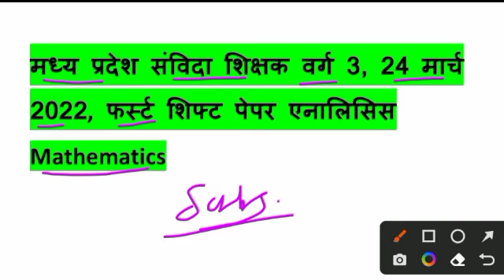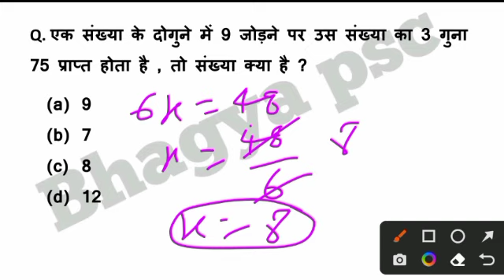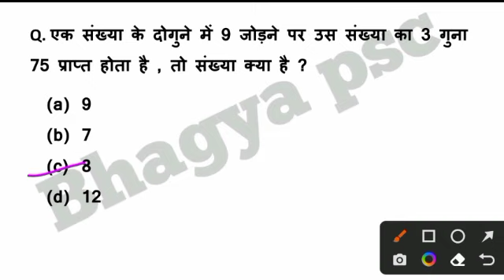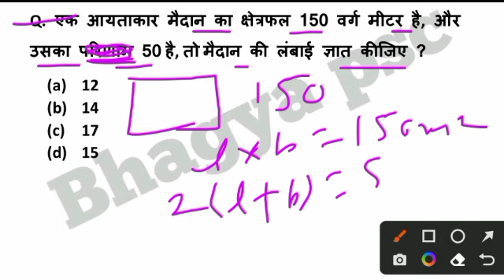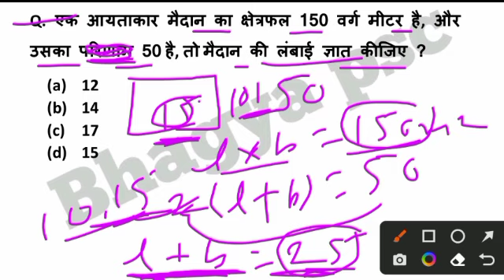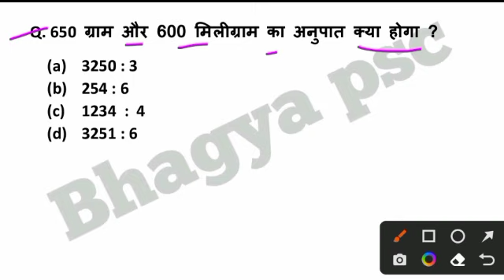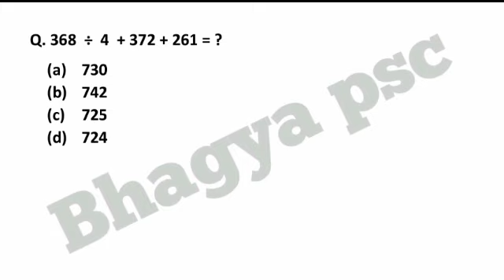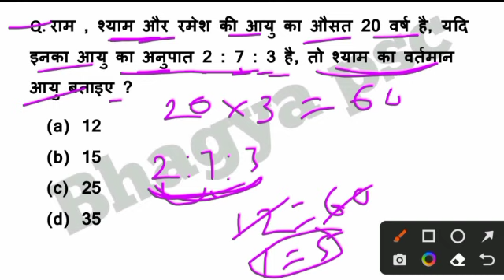MP TET exam 24 March 1st shift /samvida shikshak varg 3 paper analysis today first shift 2022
mp tet 24 march first shift question paper || mp tet 24 march 2022 paper analysis || MP tet  varg 3 exam paper analysis ||MP tet varg 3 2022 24 march first shift paper analysis

 math ke questions जो हर रोज पूछे जा रहे हैं

MP  by :- bhagyavan prajapati sir

your search latest keyword :-

MP TET first shift 24 march 2022 analysis,
first shift MP TET 2022,
24 march 2022 first shift MP TET analysis,
first shift MP3 24 march 2022exam analysis
MP TET analysis varg 3 paper today 2022
varg 3 MP TET 2022 exam analysis today first shift
today analysis MP TET 2022 MP TETanalysis varg 3
MP TET aaj ka paper
MP TET exam 2022 latest news
MP TET varg 3 paper analysis 2022
MP TET analysis 2022 first shift

your search related keyword and tag:-

mp tet paper 2022  24 march first shift march
mp tet exam paper analysis
mp tet exam 24 march first shift
subject voice

varg 3 MP TET 2022 analysis today varg 3 mp tet 2022 exam analysis today varg 3  mp tet exam 2022 today
mp tet varg 3 paper University 2022
mp tet varg 3 MLC 2022 varg 3
mp tet analysis 2022 varg 3
mp tet first shift paper March 2022 20 March  first shift paper varg 3
mp tet March exam 2022 varg 3
mp tet online exam March analysis
mp tet March Pratham Pali analysis
mp tet March first shift questions
mp tet March first shift question
mp tet March 2022 first shift and second shift puche Gaye prashn March 2020 mein puche Gaye prashn
mp tet March 2nd shift question paper
mp tet exam analysis 2020
mp tet exam today varg 3
mp tet exam analysis online review second paper 2022

mp tet 24 march 1st&2nd shift paper analisis 2022

mp tet 2022 paper analisis
mp tet paper salutation 2022
mp tet exam paper analysis today
mp tet exam paper salutations
mp tet today paper analisis
mp tet exam paper all salutation
mp tet first shift paper analysis
mp tet exam solution
mp tet exam solution first shift MP police aaj ka paper

 mp tet paper exam total question answer solution today
mp tet today first shift question answer solved paper
mp tet first set  paper analysis
Madhya Pradesh tet 24 march first shift paper analysis
mp tet 2nd shift 19 march solved paper

mp tet exam analysis
mp tet exam 23 march paper analysis
Madhya Pradesh tet  exam paper analysis2022
mp tet  paper analysis 2022

mp tet science question answer 2022  24 march first shift
mp tet paper analysis science 2022 24 march
mp tet paper analysis march science solved paper
mp tet exam 2022 24 march first shift question analysis
kahan se question aata hai
mp tet 2022 paper analysis first shift analysis

mp tet exam analysis 2022
mp tet exam analysis today
mp tet exam analysis live
mp tet exam analysis 24  march
mp tet  exam review
mp tet  paper review
mp tet  2022 paper
mp tet  2022 paper analysis
mp tet paper solution
mp tet 2022 solution analysis

mp tet varg3 centre se live
mp tet varg3 reasoning 24 march first shift paper
exam analysis varg 3
varg 3 exam analysis today
mp tet review
mp tet review today
20 March ka mp tet ka paper
mp tet maths classes

news today paper analysis,
mptet paper shift -1 ctet today analysis 2022,
mptet exam analysis mptet analysis varg 3,
mptet varg 3 exam analysis 2022,
varg 3 mptet fist shift 1st papar march 2022 1st Shift paper, solution mptet first shift 1 exam,
mptet march 2022 first shift me puche gye prshn
mptet march 2022 1st shift me puche gye prshn
mptet march 1st shift question paper,
mptet exam analysis 2022,
mptet exam today varg 3,
mptet review  1st papar 2022,
mptet paper analaysis,
mptet analysis bal vikash,